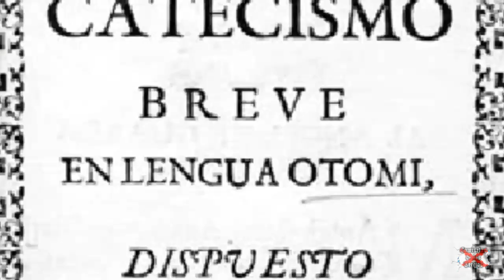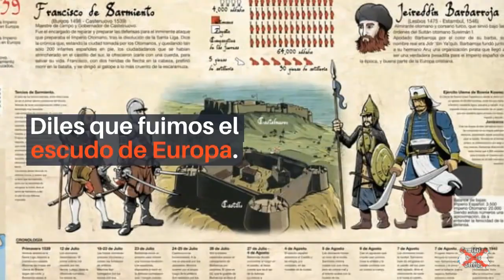Di a tus hijos lo que es la Patria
(Autor de texto: Ana Pavón)
(Autor del vídeo: Yo. Creador de Camisetasdelostercios y del Proyecto Herramientas contra la Leyenda Negra)

En el cole les enseñarán a celebrar Halloween

carnaval o el día de la paz

 pero no lo que es nuestra patria.

Diles que estamos aquí desde hace milenios.

Que éramos tan tercos que preferíamos morir a ser esclavos.  Háblales de Numancia

 y Sagunto.

De la “Devotio ibérica”.

De cómo el honor y la lealtad ya eran nuestra divisa hace más de 2000 años.

Cuenta a tus hijos que hemos pasado siglos peleando contra el invasor.

Que cada palmo de la tierra que pisamos se ganó luchando.

Y que aquellos que cayeron combatiendo no morirán nunca.

Háblales del Cid

de Guzmán el bueno

de Don Pelayo

del Gran Capitán

de Hernán Pérez del Pulgar

de Isabel la Católica…

Cuéntales que fuimos capaces de conquistar otro mundo.

Y que lo llamamos Nueva España.

Que peleamos contra ejércitos de guerreros de leyenda en su propia tierra.

Y que vencimos.

Que derrotamos a aquellos que usaban a otras tribus como ganado

 y masacraban a sus esclavos en altares.

Y cuéntales que allí construimos universidades

hospitales

 y catedrales.

Que les llevamos nuestro idioma y nuestro arte.

Enséñales a no creer las mentiras que inventaron...

...aquellos que siempre nos odiaron... (Foto: Congo Belga 1.955 )

...para encubrir sus propios crímenes. (Tráfico esclavos antillas holandesas)

Habla a tus hijos de Hernán Cortés

de Francisco Pizarro

de Mencía Calderón

Hernando de Soto

Ponce de León

Núñez de Balboa

Cuéntales que lanzamos expediciones por todo el mundo.

Que buscábamos aventura

y conocimiento.

Y que llevamos nuestra cultura

nuestros valores

y hasta vacunas gratis.

Háblales de Velázquez

Ribera

y Murillo

De Lope

y Garcilaso.

De Quevedo,

Calderón

y Cervantes.

Háblales de los Héroes del Dos de Mayo,

de María Pita,

de la monja alférez…

No dejes que olviden a qué pueblo pertenecen.

Que fuimos un imperio

donde no se ponía el sol

y que el mundo fue una selva de picas españolas.

Háblales de nuestros Tercios victoriosos.

Diles que fuimos el escudo de Europa.

Que defendimos nuestra cultura cuando todo eran enemigos.

Enséñales que haría falta una vida...

...para contar todas las gestas de España

y que cada latido del corazón nos recuerda...

...que llevamos la misma sangre...

de aquellos que dieron su vida por España.

Que renegar de la patria es tan miserable como despreciar a una madre.

Que ser español es un orgullo

y que nuestra forma de vivir ha de hacernos dignos de tal honor.